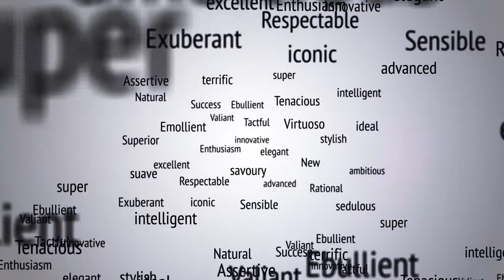Assertiveness S04E07 University Student Life Part 1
In the following episode our host Nicolette Mashile speaks to guests who are in university and life as student